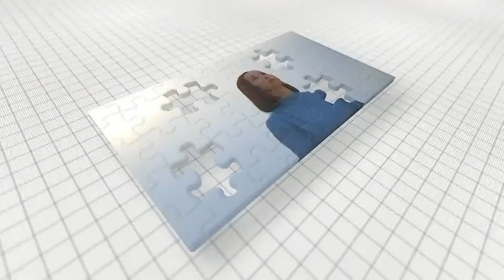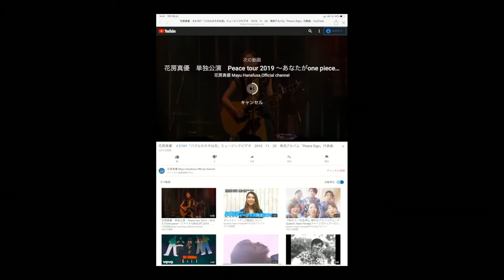Live House CASHBOX『coe fes 2020』‹the XAVYELLS›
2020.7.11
Live House CASHBOX『coe fes 2020』